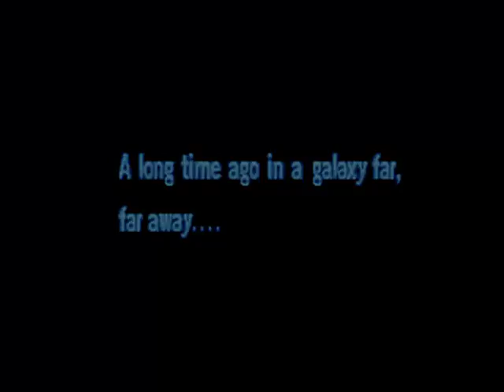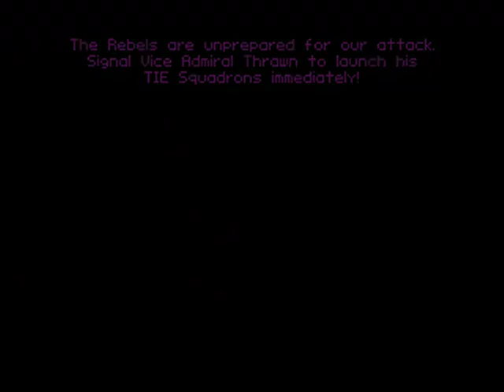Star Wars: TIE Fighter Collector's CD-ROM - Intro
Alright, I'm starting all over from scratch. Right here folks is the
introduction to one of the best Star Wars flight simulator games ever
made... TIE Fighter.Being on the side of the Empire is good. It's good
to be bad!